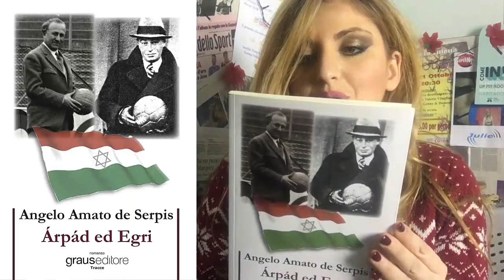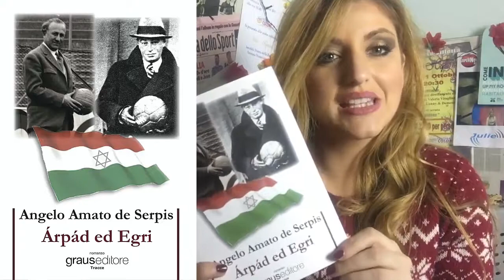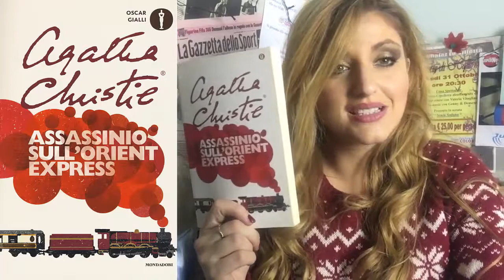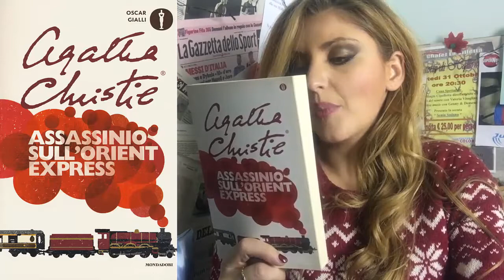13 dicembre - books HAUL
Pensavate fossi sparita e invece, eccomi!
Torno dopo una decina di giorni per proporvi un HAUL libroso.
Oramai manca veramente poco al NATALE e spero che qualcuno di questi miei consigli possa tornare utile per i vostri doni sotto l'albero.
Vi dico la mai, regalare un libro a NATALE è sempre una cosa MERAVIGLIOSA.
Ecco quelli di cui parlo:

1. FOTOGRAFIA SMATPHONE di Giampiero Riva
2. FIGHT CLUB di Chuck Palaniuk
3. IL QUADERNO DI MAYA di Isabel Allande
4. ARPAD ED EGRI di Angelo Amato De Serpis
5. TENTAZIONI PROIBITE di Cristoforo De Vivo
6. ASSASSINIO SULL'ORIENT EXPRESS di Agatha Christie

Ora vi lascio al video, ma vi ricordo che mi trovare anche sul